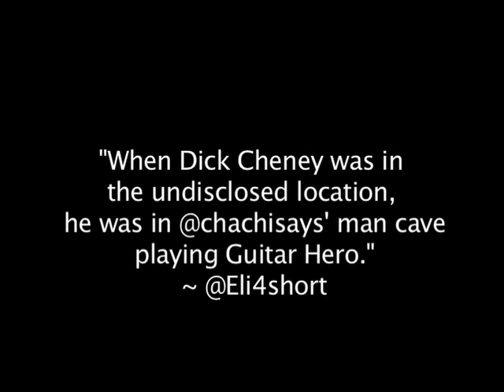Chachi Plays 23: Happy Birthday Zelda!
Chachi is a gentleman you literally wears his fandom of the Legend of Zelda on his sleave. ;To celebrate 25 years of the game, Chachi reflects on the memories and impact of the game. Send in your comments, user questions, requests, video voicemail links (YouTube posts preferred) and more to or connect directly on his Twitter by follow @chachisays! You can check out the show on